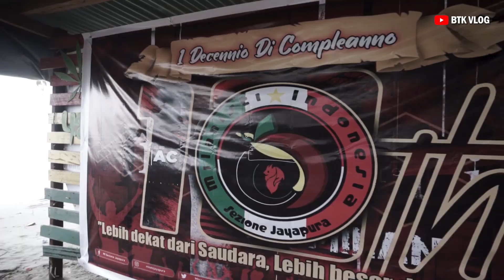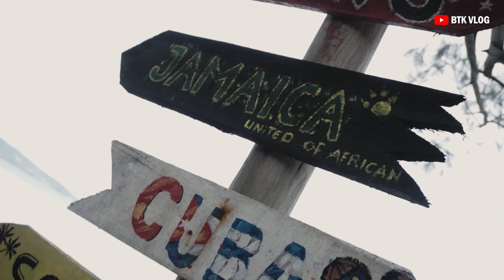Video cinematic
Acara Anniversary 1 dekade / 10 thn Milanisti Indonesia Sezione Jayapura Papua
25 February 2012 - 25 February 2022.

Btk vlog mengucapkan semakin solid dan semakin suskses terus .

Oke teman-teman.